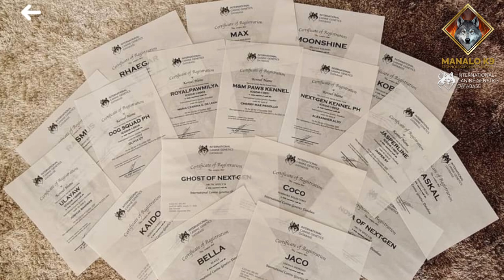I Did Not Start the ICGD to Become Rich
Some hard-core PCCI people are accusing me of defending dog-owners whose dogs do not have papers or those who have "fault"ed dogs (like the red rottweilers) and crossbreds and non-purebreds and starting the ICGD just so that I can have lots of money and become wealthy.  I understand that there are people who think this way, and frankly, it's sad that they think so badly about my intentions.  Here is my response in a vlog so that I won't have to repeat myself over and over again.  I'll just keep sending this link. 😅😅😅💕

Dr. Abel Manalo
ManaloK9.com